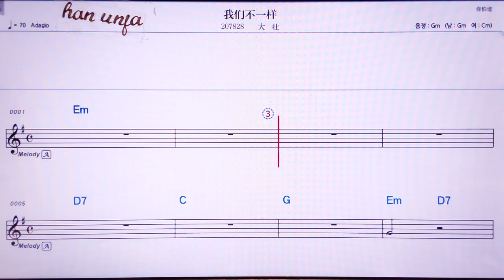💖 우이앤더나한/따샤오바이허 👍MR,유투브 노래방, 가라오케, 악보, 코드, 가사 ,Karaoke,반주